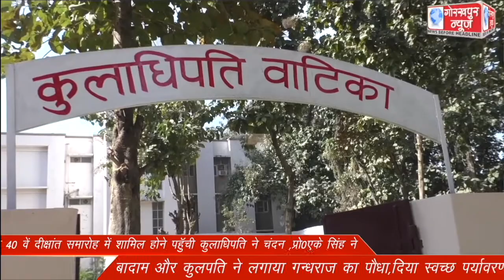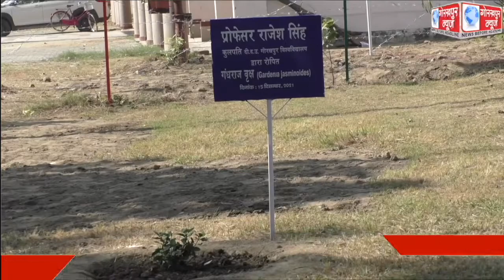गोविवि के 40 वे दीक्षांत समारोह में शामिल होने पहुॅची कुलाधिपति ने चंदन ,प्रो0एके सिंह ने बादाम और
गोविवि के 40 वे दीक्षांत समारोह में शामिल होने पहुॅची कुलाधिपति ने चंदन ,प्रो0एके सिंह ने बादाम और कुलपति ने लगाया गन्धराज का पौधा,दिया स्वच्छ पर्यावरण का संदेश